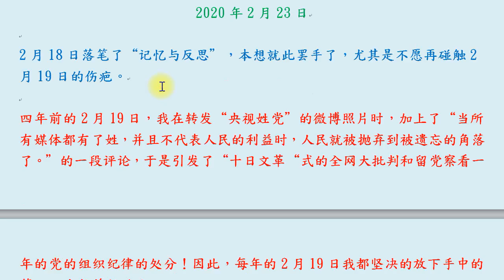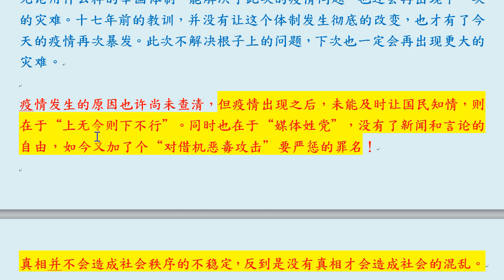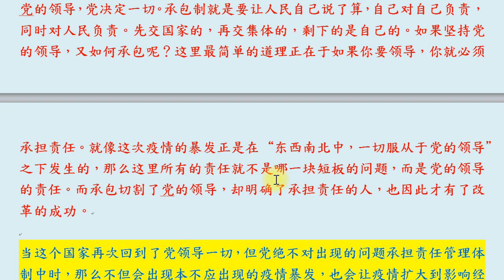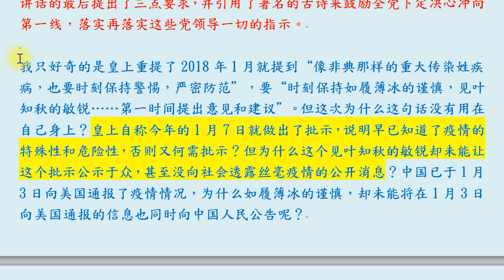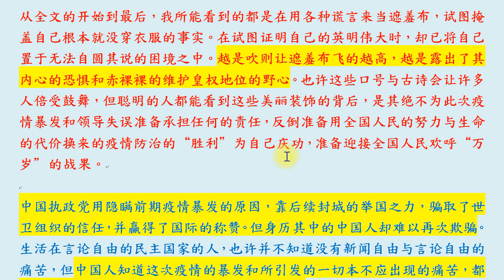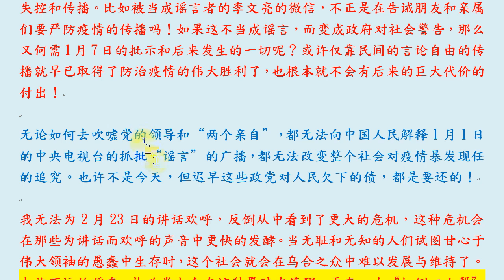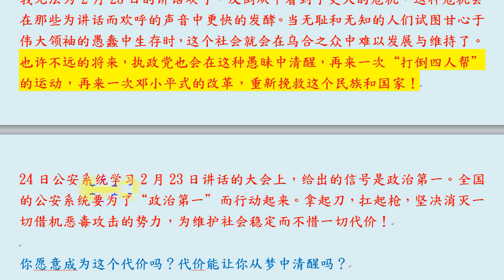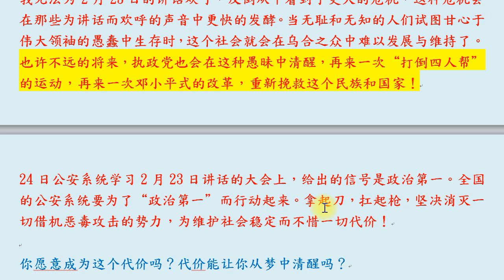任志強的這篇評論，好!